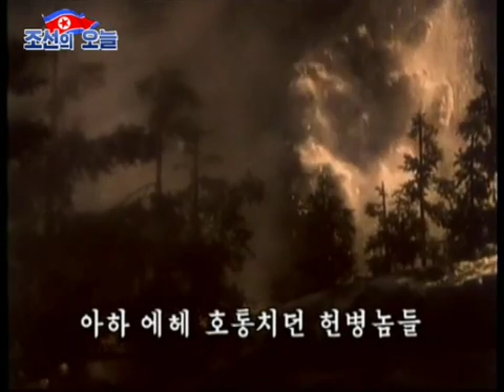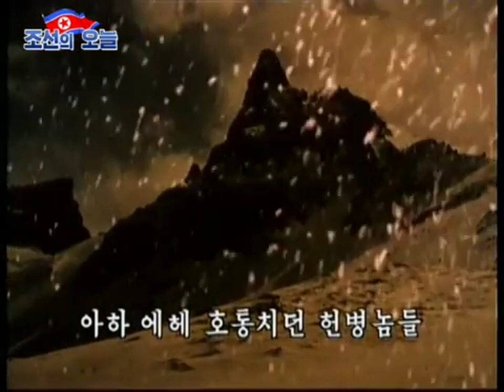Yongil Bomb! 연길폭탄!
Korean Title: 연길포탄!